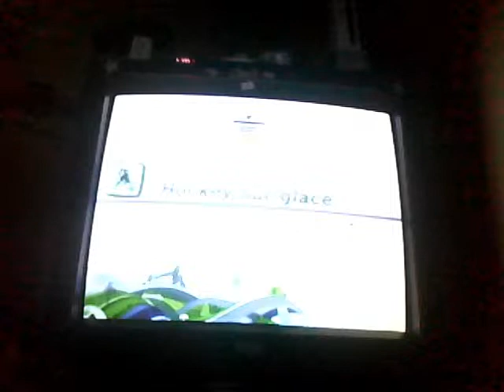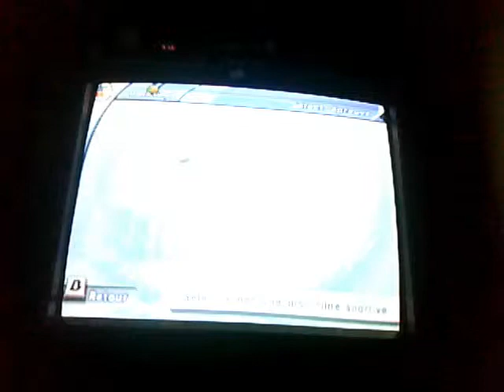APPUIE SUR LE BOUTON RESET:videotest mario et sonic aux JO d'hiver part 1/3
un videotest sur mario & sonic aux JO d'hiver ça vous dit.
la suite le 9 mars et la parti 3 le 23 mars + le test sur mon site: